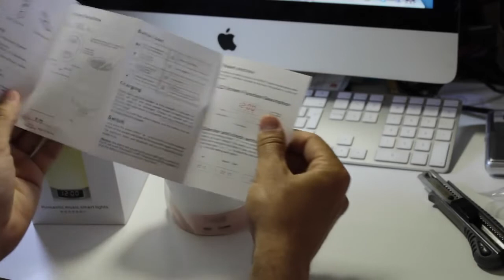Lámpara Altavoz Bluetooth Review Unbox en Español led speaker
Te puede despertar con la música que quieras, es un reloj digital, altavoz bluetooth, despertador, lamparita de lectura para mesa de noche, tambien tiene ranura micro usb para leer la música directamente de la tarjeta.
Funciona como manos libres pudiendo responder las llamadas pulsando un boton en la lamparita.
El integrado 2000 baterías del mAh 10 horas (sólo altavoces), 10 (lámpara con alto brillo), 120 horas (modo de baja luz)
Llamadas manos libres: Después de conectar el bluetooth, habrá un sonido de alerta desde el altavoz cuando hay una llamada telefónica. Haga clic en el botón de respuesta en el medio para responder y colgar el teléfono.
Compatible para todos los dispositivos Bluetooth, tarjeta del TF y dispositivos Aux-in.